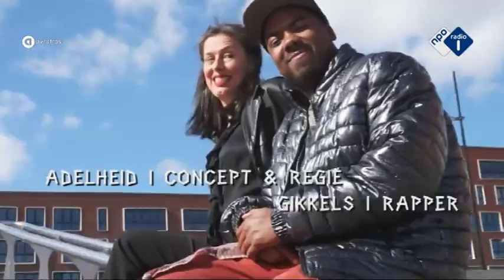Taboedoorbreker Adelheid Roosen breekt internationaal door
Fantastisch of verschrikkelijk, Adelheid Roosen weet met haar grensverleggende werk iedereen te prikkelen. Als theatermaker is ze altijd bezig met het ontdekken en ontmoeten van het onbekende. Dat staat ook centraal in haar Wijksafari's die ooit begonnen in De Bijlmer, maar nu ook plaatsvinden in de moeilijke buurten in Mexico-stad. Voor dat laatste is Roosen nu bekroond met een Amerikaanse theaterprijs.